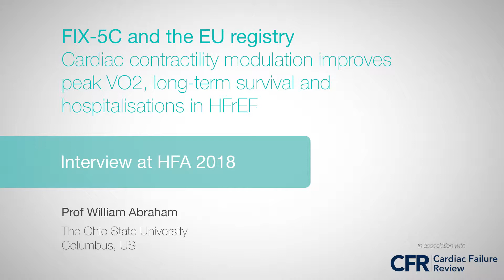HFA 2018: FIX-5C And The EU Registry - Cardiac Contractility Modulation In HFrEF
Prof William Abraham (Columbus, US) discusses FIX-5C and the EU registry - Cardiac contractility modulation improves peak VO2, long-term survival and hospitalisations in heart failure with reduced ejection fraction.

Filmed on site at HFA 2018 in Vienna, AT.